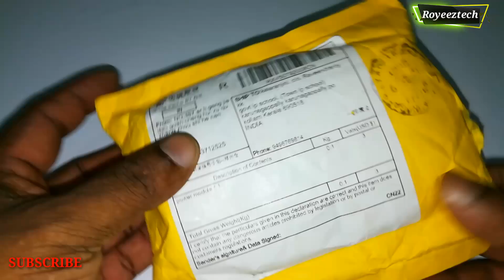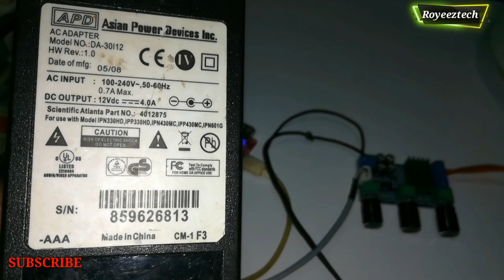TPA3116 D2 Amplifier with bass treble regulating preset pre Amplifier unboxing and testing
Bluetooth board video Bluetooth stereo board purchase:Rs. 136.83 | 3.7-5V Wireless Bluetooth MP3 Decoder Board BLE 4.1 Circuit Board Module Lossless Decoding Module Micro USB TF Card Interface
TPA3116 digital dual channel amplifier with bass treble preset pre Amplifier board purchase:Rs. 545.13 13%OFF | DC 12V 24V 80W x 2 Dual channel Digital Audio TPA3116D2 Treble Bass Regulating Preset Pre amplifier Board